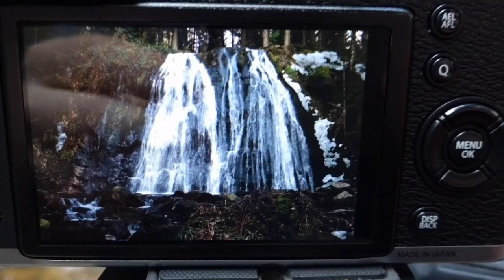Éole et Cascades de france dans les Vosges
Making off du séjour photographique dans les Vosges pour faire des prises de vues de chutes d'eaux avec mon ami "Cascades de France".

Credit musicaux:
Open Arms by Sean Williams - Trajectory
Empty Promises by Ethan Rank - Silent Dreams

Séquences vidéos principalement tournée au Google Nexus 6p.